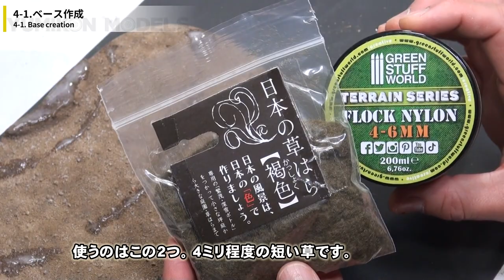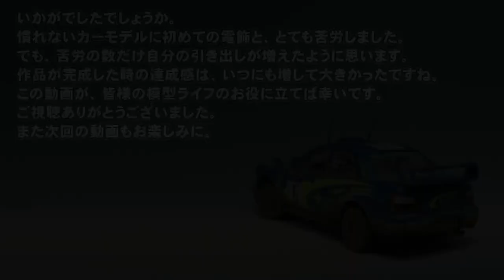【インプレッサ4/4】ベースの作成方法です。静電気を使ったグラスアプリケーターで作業する模様をご覧ください。タミヤのインプレッサWRCをウェザリングやジオラマなどの戦車プラモ技法で仕上げます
ラリーカープラモに戦車モデラーのノウハウを投入しました。
全4回の最終回は「ベース」についての詳細をお届けします。静電気を使ったグラスアプリケーターで草を植えていく工程をご覧ください。土の再現や基本的な土台の作り方もご紹介します。

■お勧めツール
〇PECO 全ゲージ共用 グラスアプリケーター・プロ

〇KATO 日本の草はら 褐色

〇グリーンスタッフワールド スタティックグラス4-6mm 乾いた牧草地

〇GSIクレオス Mr.ウェザリングカラー グランドブラウン 40ml

■制作キット
〇タミヤ 1/24 スポーツカーシリーズ インプレッサWRC2001 グレートブリテン

‹‹特記事項››
Amazonのアソシエイトとして、YumikonModelsは適格販売により収入を得ています。